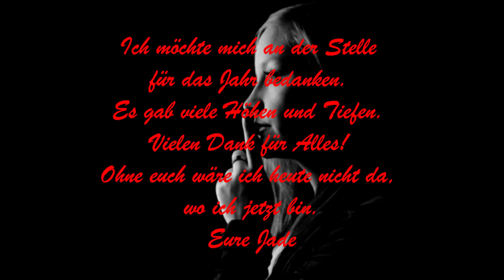Best of 2021 [Unity-Life] | JadiTV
👉Social Media👈

👉 Werbung 👈

Ihr sucht gute Gewürze zum Kochen oder trinkt gerne Tee? Dann schaut euch doch mal bei Jade´s neuen Partner Ankerkraut um .Ab einem Mindestbestellwert von 15€ bekommt ihr aktuell ein Gratisgewürz zu eurer Bestellung dazu. Viel Spaß!

👉 Server 👈

Aktuell spiele ich auf dem Server Unity-Life und unterstütze dies auch in der Administrative. Hier geht es zum Forum